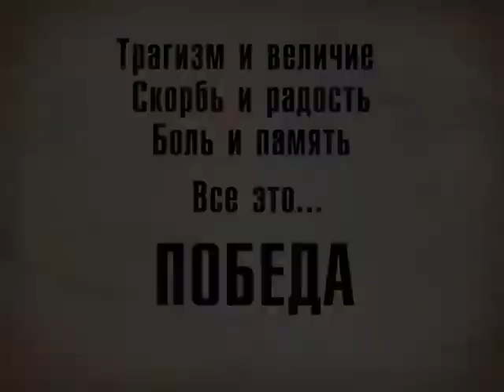Помним о Победе 4